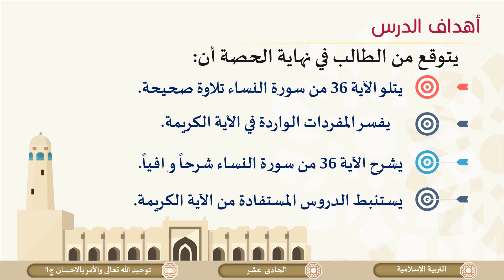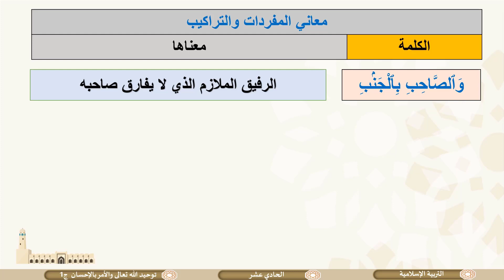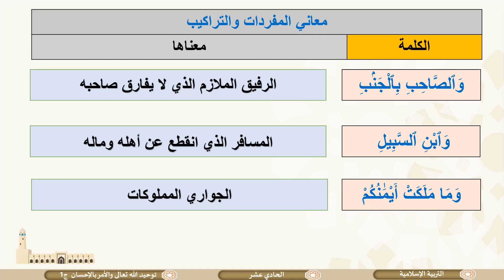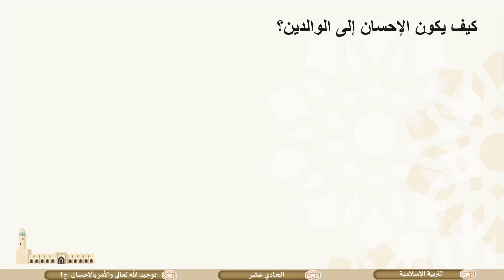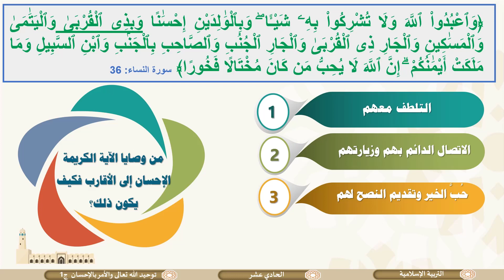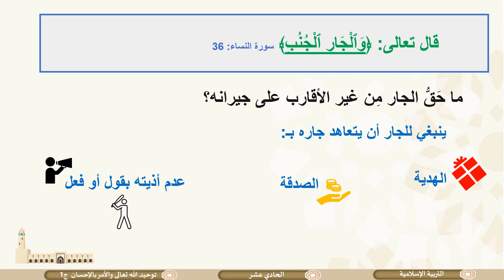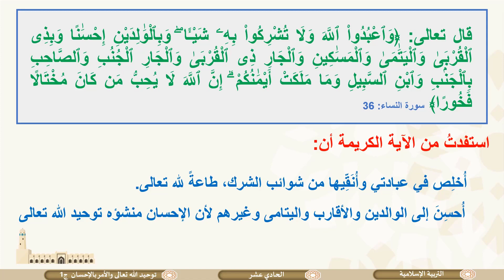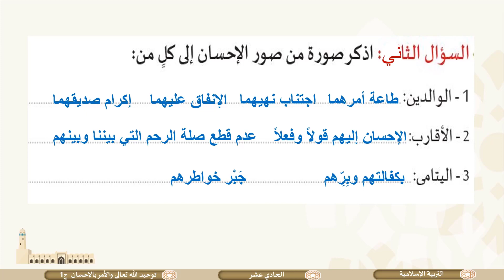الصف الحادي عشر المسار التكنولوجي التربية الإسلامية تفسير توحيد الله تعالى ج1